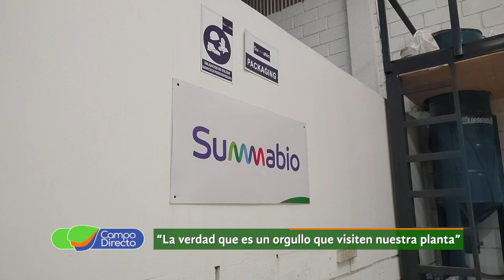Summabio recibió la visita de importantes autoridades provinciales y nacionales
Con el objetivo de conocer empresas e institutos de investigación referentes del ecosistema de biotecnología, autoridades del Consejo Federal de Inversiones visitaron Summabio, la empresa pionera en bioinsumos del país